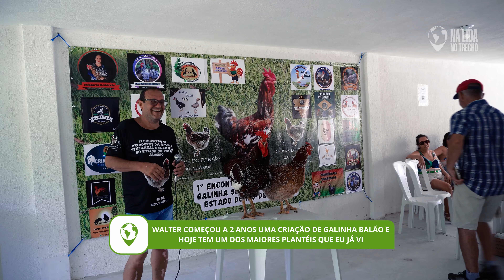WALTER REVELA: Como CRIAR AVES de ALTA QUALIDADE e CONQUISTAR o MERCADO!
Neste vídeo exclusivo, mergulhamos no mundo fascinante da criação de aves com WALTER, um criador renomado que transformou sua paixão por aves em um negócio próspero. Acompanhe-nos em uma jornada inspiradora até o coração de Maricá, onde a dedicação e a inovação se encontram para dar vida a um criatório excepcional. Descubra os segredos por trás do sucesso de Walter e como ele conseguiu se destacar no competitivo mercado de aves de alta qualidade.

Walter não guarda segredos quando o assunto é a criação de aves. Neste vídeo, ele compartilha suas técnicas e estratégias que garantem a saúde, beleza e diversidade genética de suas aves. Desde a seleção rigorosa dos espécimes até o manejo cuidadoso do criatório, Walter detalha cada etapa do processo que o levou a conquistar reconhecimento e respeito na comunidade de criadores.

Além de explorar as instalações de última geração do criatório de Walter, este vídeo também destaca o evento de criadores organizado por ele, que se tornou um marco no calendário dos entusiastas de aves. Veja de perto como Walter conseguiu criar uma comunidade vibrante de criadores apaixonados, promovendo a troca de conhecimentos e experiências valiosas.

Descubra como Walter transformou seu hobby em um negócio lucrativo sem perder a essência de sua paixão. Ele discute o equilíbrio entre o amor pelas aves e a necessidade de inovar e adaptar-se às demandas do mercado. Este vídeo é um testemunho poderoso de como seguir sua paixão pode levar a resultados extraordinários, tanto pessoalmente quanto profissionalmente.

Por fim, Walter compartilha conselhos valiosos para aspirantes a criadores e empresários do ramo avícola. Seja você um iniciante entusiasmado ou um criador experiente buscando expandir seus horizontes, este vídeo oferece insights profundos e inspiração para todos. Não perca a oportunidade de aprender com um dos melhores do ramo e descubra como você também pode criar aves de alta qualidade e conquistar o mercado!